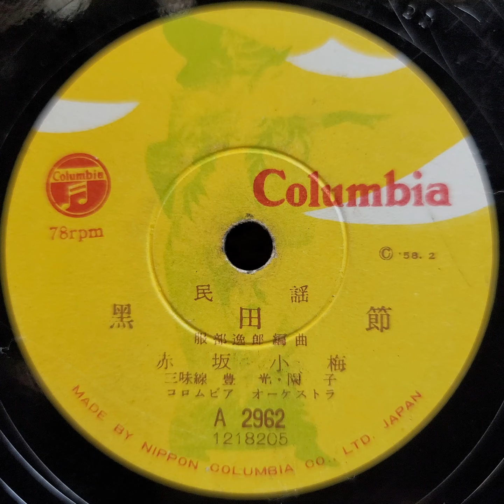赤坂 小梅 ♪黑田節♪ 1958年 78rpm record. Victor VV 1 ｰ 90 phonograph